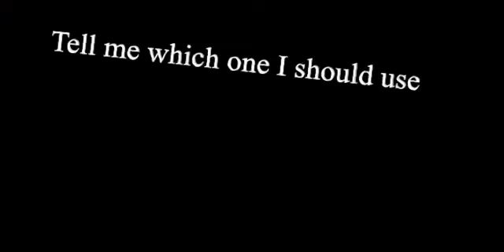Which intro 1 or 2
Tell me which intro I should use for now on